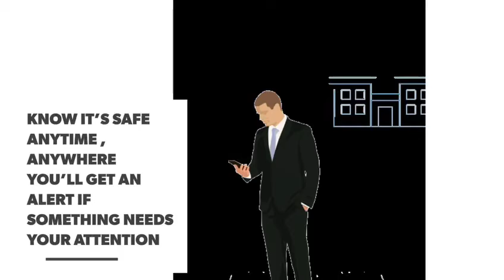IoT Solution for Commercial Refrigeration by Exedra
With the help of our IoT Sensors, you can be aware of the working of your refrigeration and take necessary action immediately during breakdown.